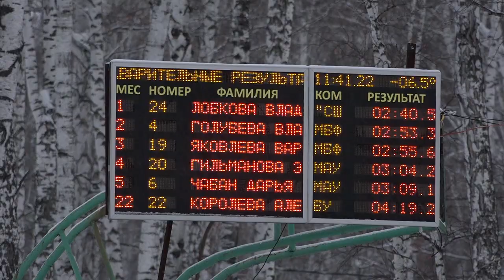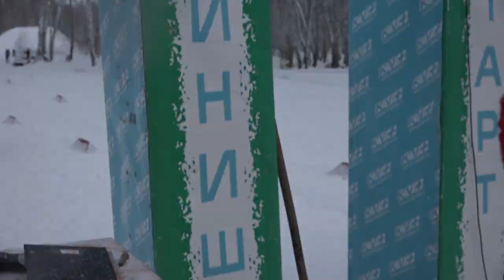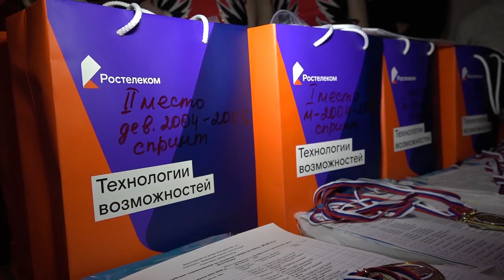VII Всероссийские соревнования по лыжным гонкам на призы Владимира Долганова